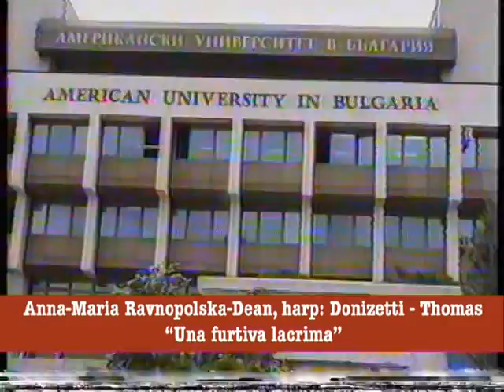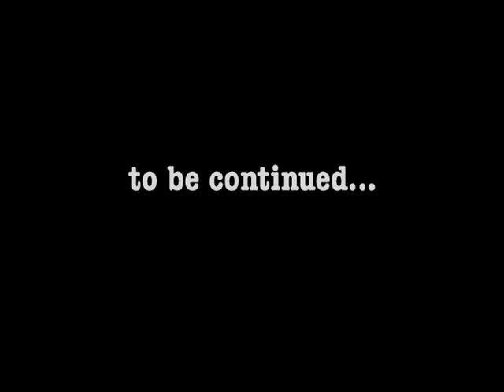20 years of Harp and Piano at AUBG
Professor Anna-Maria Ravnopolska-Dean founded applied music at the American University in Bulgaria (AUBG) in 1994. Here she has selected only some of the best and most remarkable performances of her harp and piano students. The last performance is of Miroslava Mincheva and her husband. Miroslava was a JMC major at AUBG, but she fell in love with music and started a successful career as a musician.

Here is a part of the speech of Dr. Ravnopolska-Dean, which she held during the 20th anniversary concert (where the video was projected).

Good afternoon dear friends, and welcome to our 20th anniversary concert!  I am very happy that something which 20 years was just a dream and an experiment worked out so well and it is now a part of AUBG’s curriculum!
I would like to share with you this story:
Everything started with the U.S. military: they donated 5 pianos to AUBG, which were lying around the University and no one was using them.  One day I thought: why don’t I start teaching our students piano?  I shared this idea with colleagues from my department at that time.  I had “a great support” from them, such as they responded to the idea with phrases like: “Are you crazy? These are not music students!  They can’t even read music, etc….  This attitude made me even more ambitious to start the piano and harp program, and I proved that it works!
My very first students were absolute beginners.  Not only I taught them how to read music, but we had our first recital at the end of this very first semester.  And this became a tradition to do a recital at the end of each semester.
It turns out that during these 20 years I have taught 800 piano and harp students from very different countries.  Some of them already had a music background, but most of them didn’t have any.   That’s why I started composing pieces for particular students according to their possibilities and I was dedicating these pieces to them.  I was also adapting and simplifying more difficult pieces, so they can play them.  Many times I made special versions of pieces that they liked on U-Tube and wanted to play them.
Over these 20 years we had very interesting achievements, such as: the 1st performance in the Balkans by unprofessional musicians of Tchaikovsky’s complete piano cycle “The Seasons”, which consists of 12 character pieces dedicated to each month of the year. We played them all in one concert!; a complete performance of Debussy’s piano suite “Children’s Corner”  in one concert!  Also we played different ensembles: piano 4 hands, piano 6 hands, concertos for 2 pianos, solo piano concerto with a string quartet.  Some students played solo piano recitals; harp students performed a whole concert program, etc…
I have prepared for you a short documentary, featuring some of the best…  I want to tell you that this was extremely difficult for me, because I had so many good students, that if I want to show them all, I have to keep you here all night long and it won’t be enough.
In spite of the skepticism of my colleagues at the beginning, it turned out that people with musical education just from our University can become professional musicians and be successful!  One thing I am very proud with myself is that I inspired 2 students to pursue careers of professional musicians.  One of them is Miroslava Mincheva, who took all my music courses and graduated from AUBG as a JMC major.  She completed her doctorate in piano in the USA.  Now she is a professional pianist, pedagogue, and has her own private music school in Colorado.
In conclusion: I love all my students and I am proud of all of them!  Enjoy!